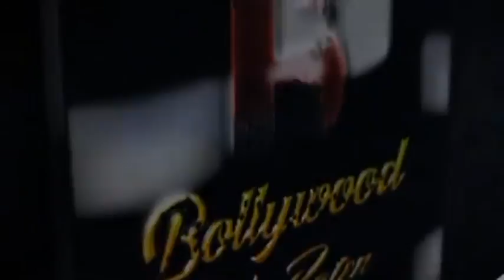Mukesh Khanna Says Religion No Bar To Sing Any Song About Har Har Sambhu Controversy